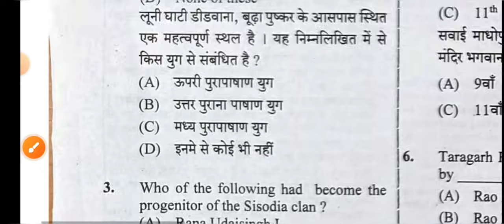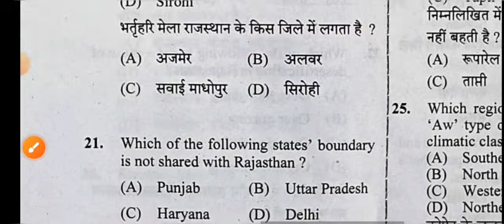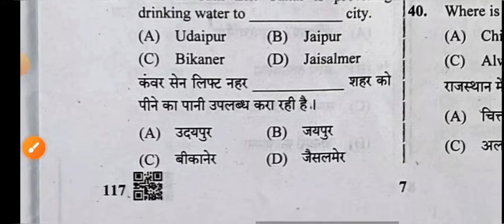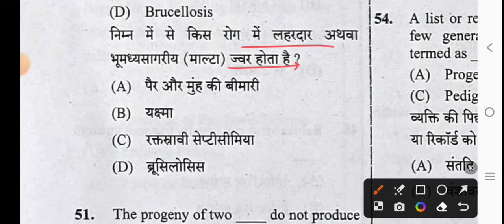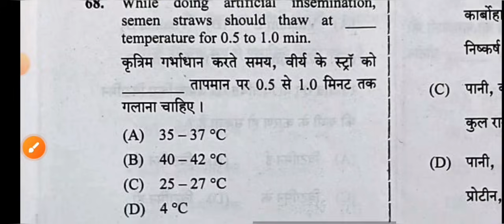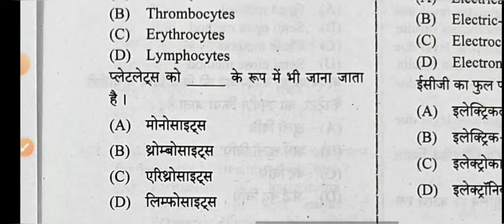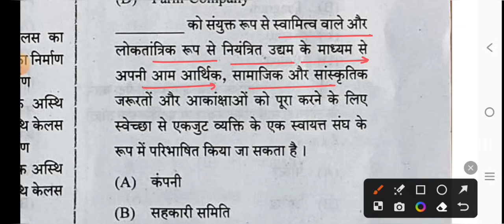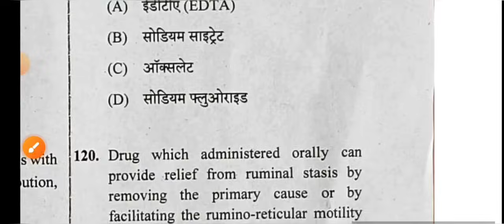Rajasthan Animal Attendant Previous Year Paper | राजस्थान पशु परिचर 2022 का पूरा पेपर हलसहित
Rajasthan Animal Attendant Previous Year Paper 2022.
Rajasthan Animal Attendant last year solved paper 2022.